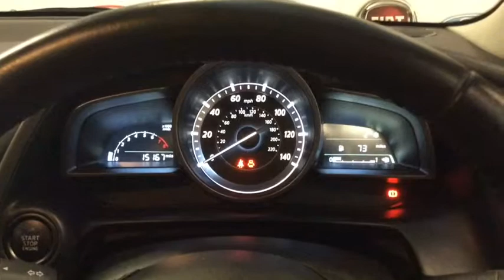RICHARD HARDIE USED CAR MAZDA 2 NV16 XJJ